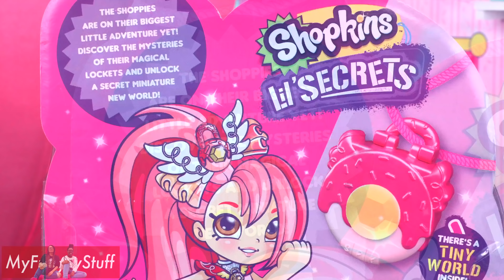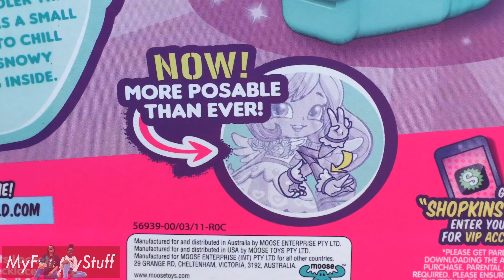Shopkins Lil Secrets | Donatina, Marsha Mello, Peppa Mint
by request: Today on Unbox Daily we've got a lil Secret ... Shopkins Lil Secret that is!! These Shopkins are more posable than ever with elbows!  Unbox Marsha Mello, Donatina and Peppa - Mint with Froggy today!